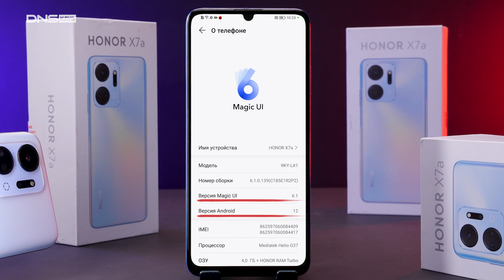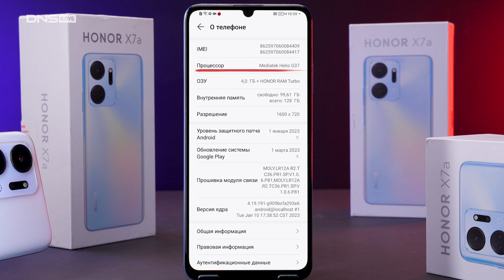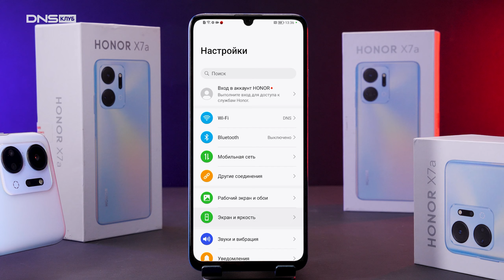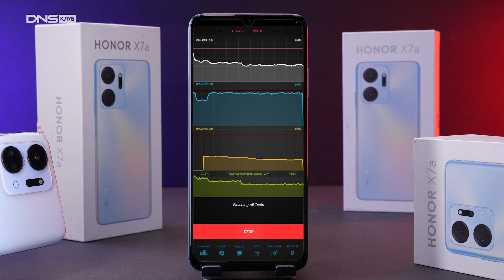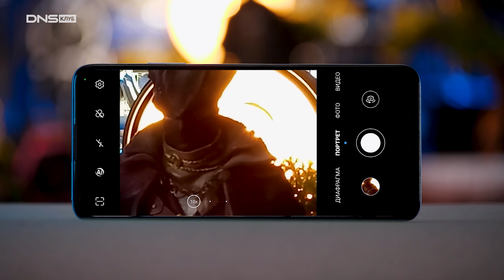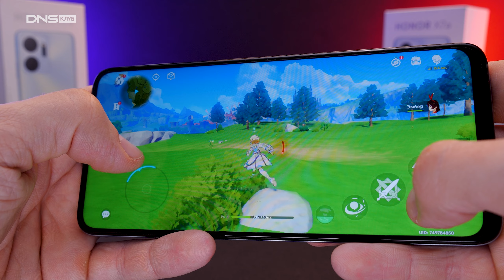Никто не поверит, что это бюджетник: обзор на HONOR X7A — лучше, чем мог бы быть!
Невероятно, но самый бюджетный смартфон 2023 года от HONOR оказался не так плох, как мог бы быть. Яркий, сочный экран с частотой обновления 90 Гц, 4 гига оперативки и 128 гигабайт встроенной памяти с возможностью расширения за счет установки microSD. А еще энергоэффективный чип Mediatek Helio G37 в сочетании с аккумулятором на 5330 mAh — вместе они показали чудеса автономности!

00:00 Обзор HONOR X7A
00:22 Внешний вид и комплектация HONOR X7A
01:36 Характеристики HONOR X7A
02:22 Экран в HONOR X7A
02:47 Батарея, зарядка и автономность HONOR X7A
03:49 Тесты производительности HONOR X7A
04:22 Фото и видеосъёмка в HONOR X7A
05:45 Выводы